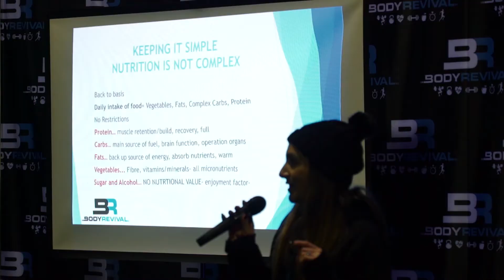Body Revival - Nutrition Seminar Highlights